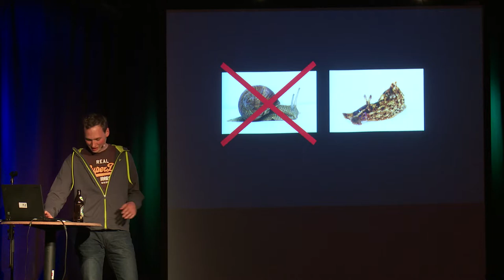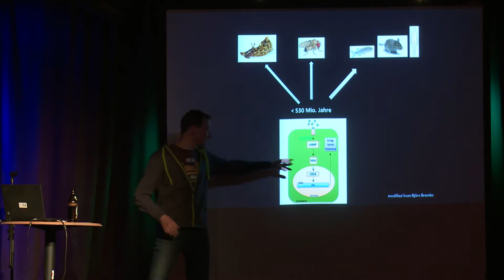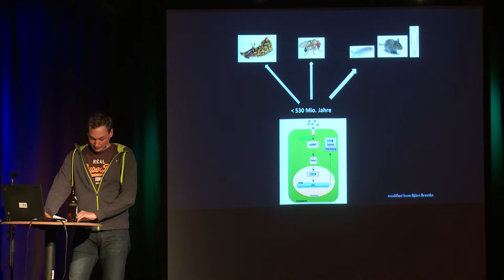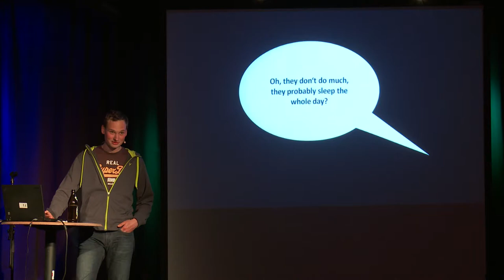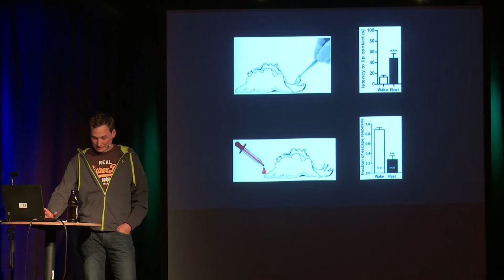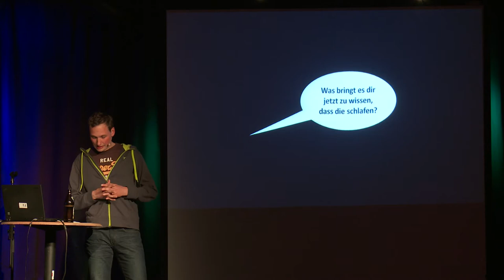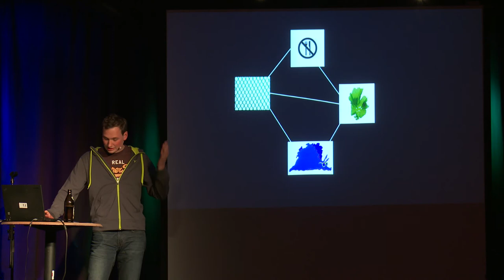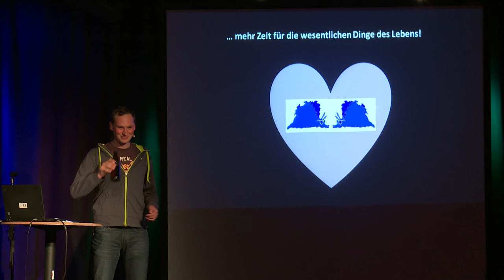Gewinner Albrecht Vorster "Schlafende Schnecken" - Science Slam Esslingen 2017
Der Gewinner des diesjährigen Science Slams Albrecht Vorster mit seinem Beitrag "Schlafende Schnecken"

Zum 5. Mal hieß es am 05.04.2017 in Esslingen am Neckar: Bühne frei für die Wissenschaft!

Moderator: Andreas Laurenz Maier

Der Science Slam Esslingen ist eine Gemeinschaftsveranstaltung vom Kulturamt und der Hochschule Esslingen am Neckar und wird vom Landesfilmdienst Baden-Württemberg und KOMMA Esslingen unterstützt.

Landesfilmdienst Baden-Württemberg e.V.

Medien muss man verstehen, um mit ihnen umgehen zu können. Ziel unserer Arbeit ist, Handwerkzeug im Umgang mit Medien zu vermitteln: Informationen sammeln, richtig einordnen und kommunizieren. Gemeinsam mit Interessierten jedes Alters entwickeln, prüfen und setzen wir Konzepte zur Arbeit mit Medien um. Dazu bieten wir:

  - kostenlosen Filmverleih
  - Online Tutorien
  - Kunst- und Kulturveranstaltungen
  - Workshops
  - Praktika

Wir sind also der richtige Ansprechpartner in den Themenfeldern: Medienbildung, Medienpädagogik, Medienkompetenz, Medienproduktion, Medienerziehung, interkulturelle Medienarbeit, Medienworkshops uvm.